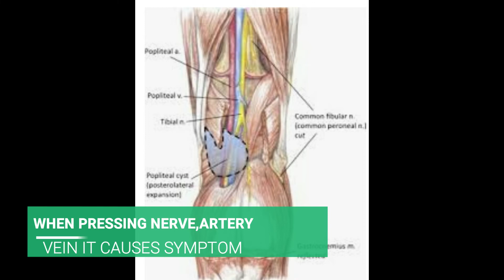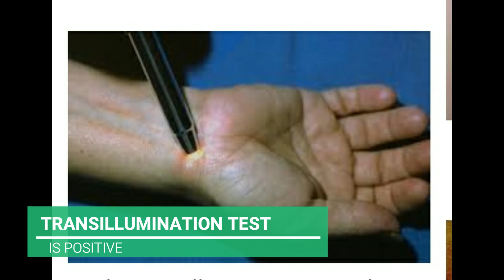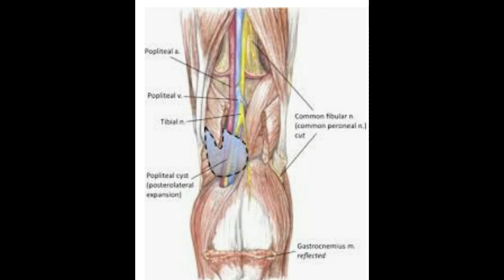GANGLION IN HINDI,/GANGLION CYST/MEANING OF GANGLION IN HINDI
Orthopedics videos,

1. JOINT REPLACEMENT  (THR/TKR)
2. ARTHROSCOPY (knee/ shoulder)
3 COMPLEX TRAUMA/FRACTURE MANAGEMENT
4.ILIZAROV DEFORMITIES AND TRAUMA

Part 2
He did various fellowships and observation in
1. Joint replacement
2. Arthroscopy
3. Rheumatology
4. Orthopedics trauma and tumor management
5. Spinal instrumentation
6. Ilizarov deformity correction and non union
Current association
Thanks & regards
Dr. vimal k.dakour
& Team

Ganglion cysts are noncancerous lumps that most commonly develop along the tendons or joints of your wrists or hands. They also may occur in the ankles and feet. Ganglion cysts are typically round or oval and are filled with a jellylike fluid.

Small ganglion cysts can be pea-sized, while larger ones can be around an inch (2.5 centimeters) in diameter. Ganglion cysts can be painful if they press on a nearby nerve. Their location can sometimes interfere with joint movement.

If your ganglion cyst is causing you problems, your doctor may suggest trying to drain the cyst with a needle. Removing the cyst surgically also is an option. But if you have no symptoms, no treatment is necessary. In many cases, the cysts go away on their own.

Ganglion cyst care at Mayo Clinic

Products & Services
Mayo Clinic Sports Medicine
Symptoms
The lumps associated with ganglion cysts can be characterized by:

Location. Ganglion cysts most commonly develop along the tendons or joints of your wrists or hands. The next most common locations are the ankles and feet. These cysts can occur near other joints as well.
Shape and size. Ganglion cysts are round or oval and usually measure less than an inch (2.5 centimeters) in diameter. Some are so small that they can't be felt. The size of a cyst can fluctuate, often getting larger when you use that joint for repetitive motions.
Pain. Ganglion cysts usually are painless. But if a cyst presses on a nerve — even if the cyst is too small to form a noticeable lump — it can cause pain, tingling, numbness or muscle weakness.
See your doctor if you experience a noticeable lump or pain in your wrist, hand, ankle or foot. He or she can make a diagnosis and determine whether you need treatment.

Causes
No one knows exactly what causes a ganglion cyst to develop. It grows out of a joint or the lining of a tendon, looking like a tiny water balloon on a stalk, and seems to occur when the tissue that surrounds a joint or a tendon bulges out of place. Inside the cyst is a thick lubricating fluid similar to that found in joints or around tendons.

Risk factors
Factors that may increase your risk of ganglion cysts include:

Your sex and age. Ganglion cysts can develop in anyone, but they most commonly occur in women between the ages of 20 and 40.
Osteoarthritis. People who have wear-and-tear arthritis in the finger joints closest to their fingernails are at higher risk of developing ganglion cysts near those joints.
Joint or tendon injury. Joints or tendons that have been injured in the past .